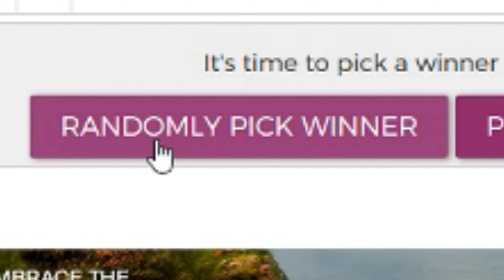winner of Giveaway!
Write mr your discord in comment section so I can send you the prize.
Good job!